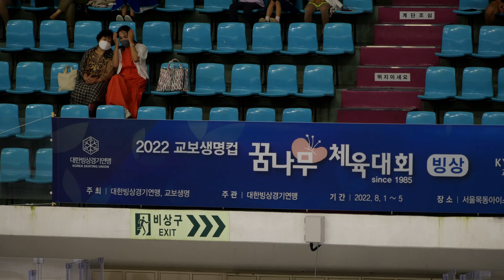016ㅣ김태은ㅣ2022-08-02 교보생명컵 꿈나무대회 2일차ㅣ경기번호68. 전문 여자 3급 6학년 1조 1ㅣ목운초등학교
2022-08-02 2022년 제 38회 교보생명컵 꿈나무 체육대회 - 피겨스케이팅. 2일차 (초등학생, 미취학 아동 대상 스포츠 이벤트) |
38th Kyobo Life Cup Dream Tree Sports Festival - Figure Skating 2022. Day 2. (August.02) 2022. (Elementary Schoolers, preschoolers)

서울 목동아이스링크 | Mokdong Indoor Ice Rink, Seoul, Repubic of KOREA (South) |